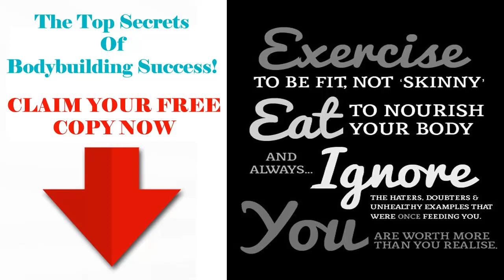fitness bodybuilding music vol 25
[fitness equipment]
[body building]
[fitness bodybuilding]
[fitness training]
[health clubs]
[exercise equipment]
[bodybuilding forum]
[gym equipment]
[personal trainers]
[weider]
[fitness tips]
[strength training]
[workouts]
[home gym]
[gym workout]
[gyms]
[weight lifting]
[muscle building]
[protein powder]
[personal training]
[muscle fitness]
[build muscle]
[natural bodybuilding]
[sports supplements]
[muscle gain]
[fitness programs]
[fitness exercises]
[get in shape]
[bodybuilding supplements]
[bodybuilding steroids]
[muscle mass]
[cardio training]
[fitness plan]
[exercise programs]
[bodybuilding workout]
[bodybuilding training]
[elliptical trainer]
[muscle supplements]
[building muscle]
[youtube bodybuilding]
[bodybuilding nutrition]
[bodybuilding protein]
[muscle builder]
[personal trainer certification]
[gain muscle mass]
[exercise workouts]
[creatin]
[bodybuilding diet]
[personal trainer jobs]
[gym membership]
[exercise program]
[forum bodybuilding]
[protein supplements]
[best exercise videos]
[body build]
[npc bodybuilding]
[bodybuilding female]
[muscle magazine]
[workout routines]
[exercise plan]
[bodybuilding videos]
[women bodybuilding]
[bodybuilding women]
[gym workouts]
[workout program]
[bodybuilding magazine]
[gain muscle fast]
[gym exercises]
[female bodybuilders]
[female bodybuilding]
[aerobic exercise]
[prohormone]
[bodybuilding supplement]
[arnold bodybuilding]
[how to gain muscle fast]
[creatine bodybuilding]
[bodybuilding tips]
[bodybuilding routine]
[muscle and fitness]
[cheap supplements]
[online personal trainer]
[bodybuilding workouts]
[muscle building program]
[certified personal trainer]
[fitness training programs]
[body building supplements]
[fitness plans]
[l carnitine bodybuilding]
[workout plans]
[weight training exercises]
[power bodybuilding]
[bodybuilding program]
[bodybuilding exercises]
[personal trainer salary]
[bodybuilding plan]
[building muscle mass]
[abdominal exercises]
[arnold schwarzenegger bodybuilding]
[workout programs]
[bodybuilding competition]
[natural bodybuilder]
[exercise plans]
[work out programs]
[bodybuilding abs]
[how to get big]
[bodybuilding pictures]
[weight lifting gloves]
[bodybuilding music]
[prohormones]
[testosterone bodybuilding]
[how to build muscle fast]
[bodybuilding store]
[supplements for bodybuilding]
[bodybuilding shirts]
[spinning class]
[weight lifting equipment]
[young bodybuilder]
[bodybuilding diets]
[hgh bodybuilding]
[bodybuilding wallpaper]
[bodybuilder workout]
[male bodybuilders]
[bodybuilding forums misc]
[bodybuilding apparel]
[extreme bodybuilding]
[bodybuilding equipment]
[bodybuilding movies]
[bodybuildin]